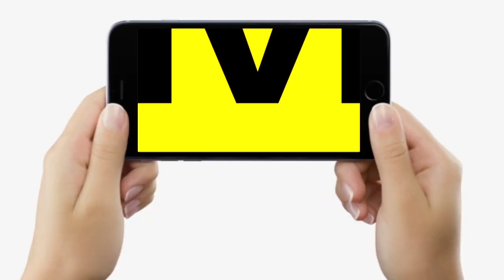Pappu Yadav ने क्यों कह दिया- Lalan Singh से बात करने की औकात नहीं Sanjay Jaiswal की, सुन लीजिए